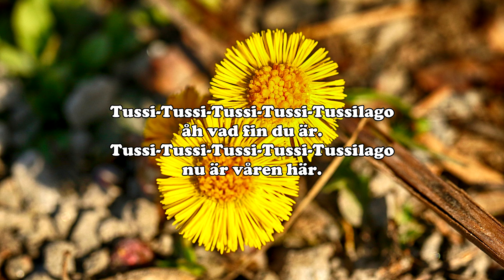Vårblommor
Låten är en cover så rättigheter och ägande faller till låtskrivaren Christer Andréas.